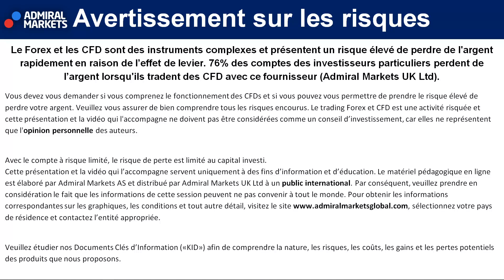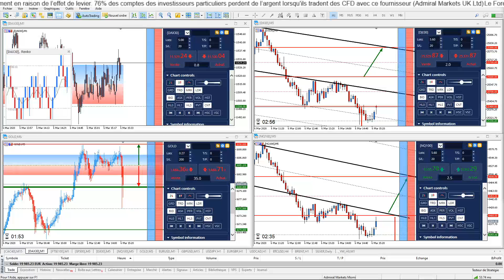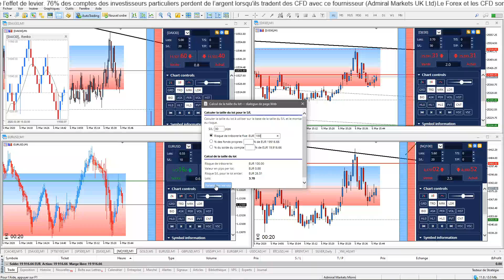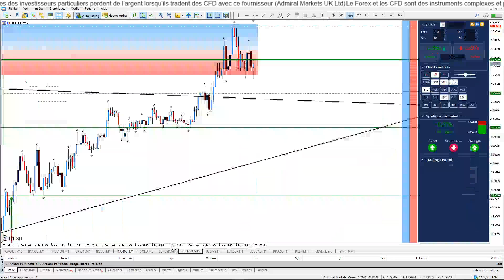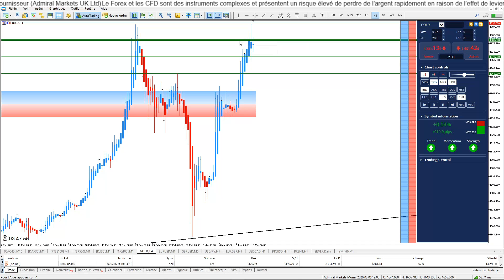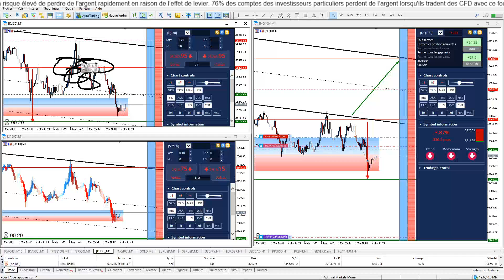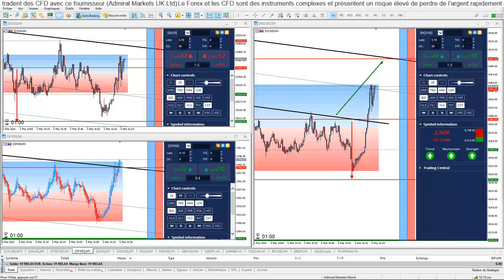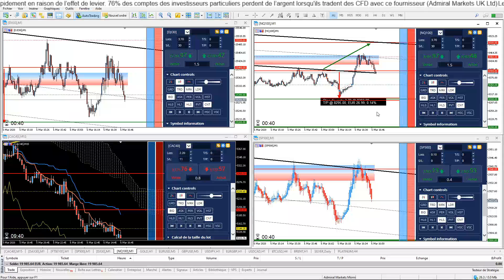NFP Trading en DIRECT 📈 [06 mars 2020]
Assistez à la publication du NFP en direct avec Admiral Markets ce vendredi 06 mars à partir de 14h20!

Trader le calendrier économique avec Admiral Markets c'est aussi une formation de trading continue en direct chaque matin pour devenir Trader et apprendre la Bourse dans une communauté de scalpers et day traders de toute expérience !

Cette Séance de TRADING en DIRECT et d'analyses techniques concernent :

- Indice CFD Analyse SP500 07 février 2020
- Indice CFD Analyse Dow Jones 07 février 2020
- Indice CFD Analyse Nasdaq 100 07 février 2020
- Matière Première CFD Analyse Or 07 février 2020 / Analyse Gold 07 février 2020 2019
- La paire Forex Analyse Euro Dollar 07 février 2020 / Analyse EURUSD 07 février 2020

►Risque avertissement◄

Séance de TRADING en DIRECT - Trader le calendrier économique
Trading Live
Analyse technique